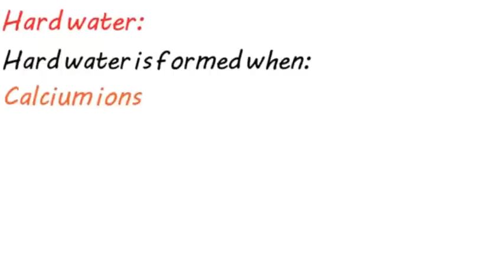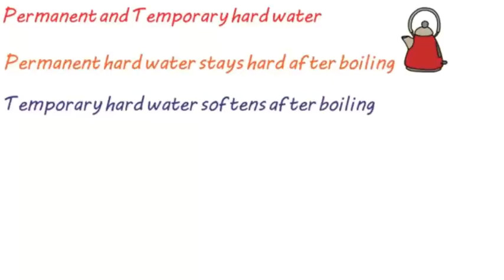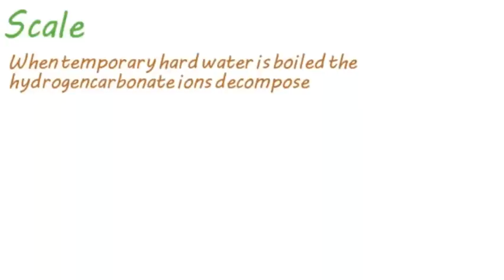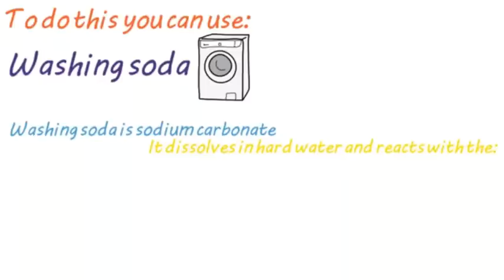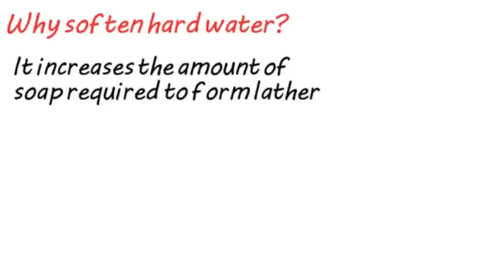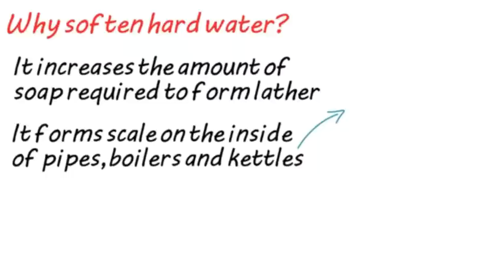Water hardness removal in cheap way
Hard water contains calcium and magnesium ions which causes it to less reactive towards soap and detergents. In result we have to use a large quantity of soaps and detergents, thus the loss of money. As well these ions cause scum(salts deposits) on internal lining of sewage pipelines. But to remove water hardness is not a big problem, by simply ion-exchange method it could be converted into soft water.